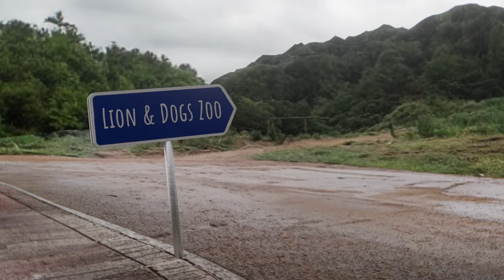Ben 10 Stinkfly Transformation in Real Life!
In this video, join us as we unveil the thrilling story that unfolded after shooting our Ben 10 Groot Transformation video. It was a day filled with unexpected twists, action-packed moments, and a heroic transformation by Ben himself! Watch as we take you through the wild journey that turned an ordinary shoot into an extraordinary adventure.

RELATED / ALTERNATE TITLES
○ Epic Stinkfly Transformation: Real-Life Ben 10 Adventure!
○ Stinkfly Saves the Day: Ben 10 in Action!
○ Real-Life Stinkfly: Ben 10's Heroic Pursuit of a Thief!
○ Ben 10's Stinkfly vs. The Thief: An Action-Packed Showdown!
○ Ben 10: Stinkfly Transformation in Real Life | Stinkfly Catches Thief

♦ Music Used
- Infected Euphoria by Jens Kiilstofte